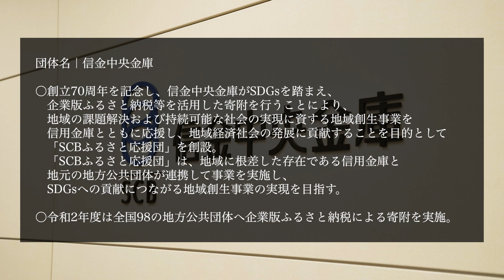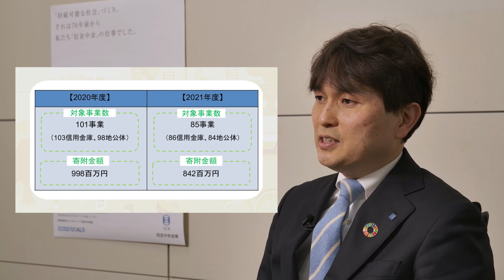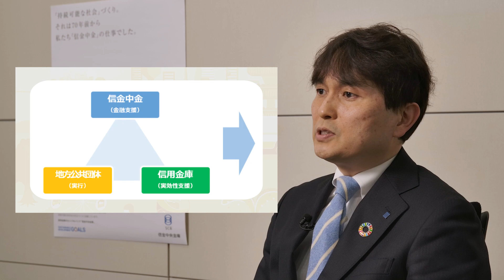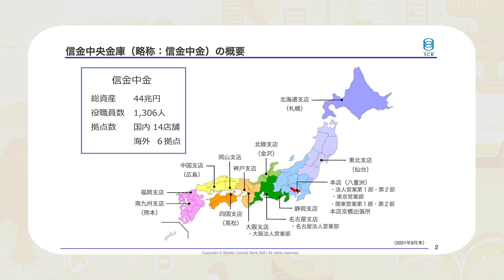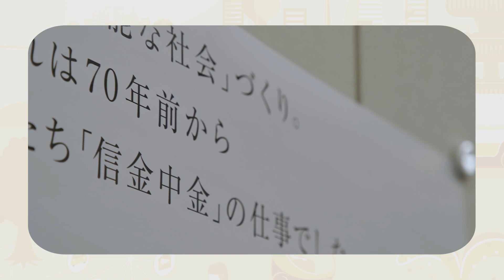企業版ふるさと納税～信金中央金庫～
令和４年２月10日（木）に開催しました「令和３年度企業版ふるさと納税に係る大臣表彰」の企業部門において受賞された「信金中央金庫」の取組をご紹介いたします。